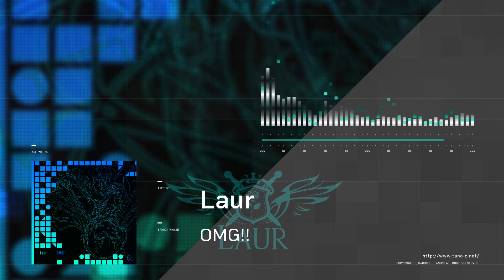Laur - OMG!!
Compose:  @LAUR1200

メンバーシップ「タノメン」はこちらから！